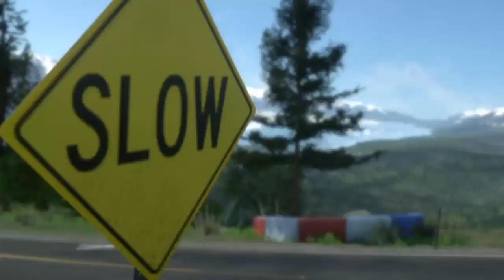DRIVECLUB™ - Challenge Accepted Trophy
Sinclair Pass - 1:27.841 - Kawasaki Ninja ZX-10R 30th Anniversary Edition